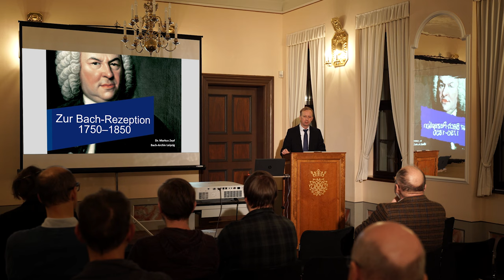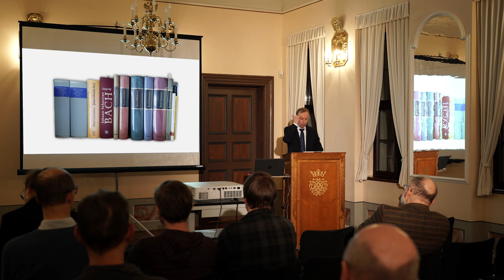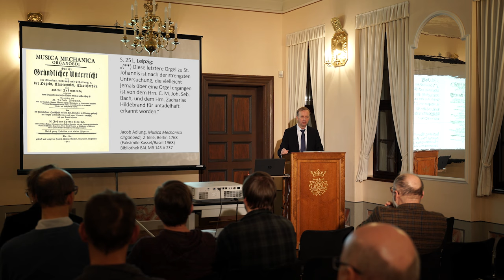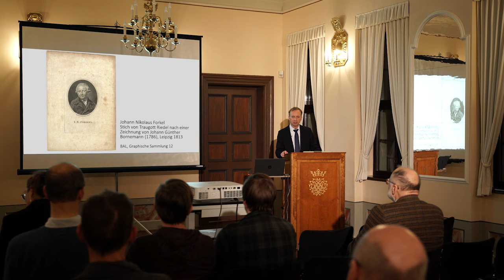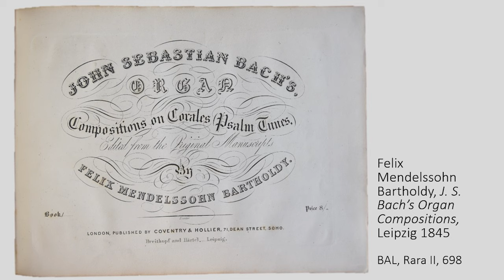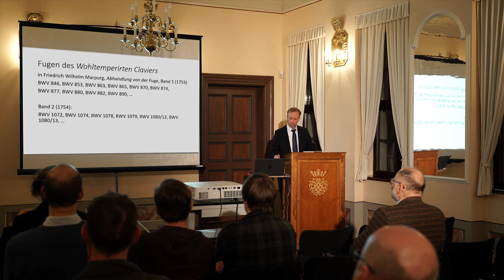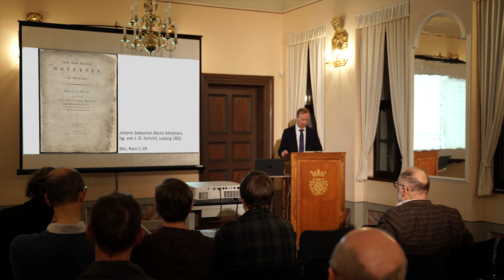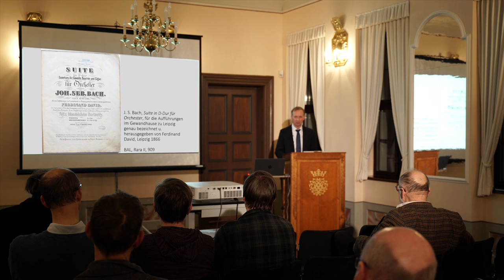Dr. Markus Zepf: »Bach-Rezeption 1750–1850« (Bach300-Vortrag)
Soweit wir heute wissen, brachte Bach in seinem ersten Leipziger Amtsjahr knapp 60 Kantaten zur Aufführung. Alle Werke werden im Rahmen des Festjahres »Bach300 – 300 Jahre Bach in Leipzig« in Form von monatlichen Jubiläumskonzerten von international bekannten Ensembles mit namhaften Solist/innen musiziert. Das Konzert am 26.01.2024 war das siebte Konzert unserer monatlichen Bach300-Konzertreihe. Begleitend zu den Monatskonzerten finden am jeweiligen Konzerttag um 18:00 Uhr eine Konzerteinführung sowie ein wissenschaftlicher Vortrag im Sommersaal des Bach-Museums Leipzig statt. Der Vortrag von Dr. Markus Zepf wurde im Sommersaal des Bach-Museums Leipzig von Sachsen Fernsehen mitgeschnitten.

Das "Jubiläumskonzert VII: Kantaten Januar 1723":

»Sie werden aus Saba alle kommen«, BWV 65
»Schau, lieber Gott, wie mein Feind«, BWV 153
»Mein liebster Jesus ist verloren«, BWV 154
»Mein Gott, wie lang, ach lange«, BWV 155
»Singet dem Herrn ein neues Lied«, BWV 190 (Satz 1 & 2 von Zoltán Göncz rekonstruiert)

Solomiia Pawlenko Sopran
Michalina Bienkiewicz Sopran
Matylda Staśto-Kotuła Alt
Piotr Olech Alt
Zbigniew Malak Tenor
Bartosz Gorzkowski Tenor
Sebastian Szumski Bass
Jarosław Kitala Bass

Chor und Orchester Capella Cracoviensis, Leitung: Jan Tomasz Adamus

Vortrag von: Markus Zepf
Mitschnitt: Sachsen Fernsehen